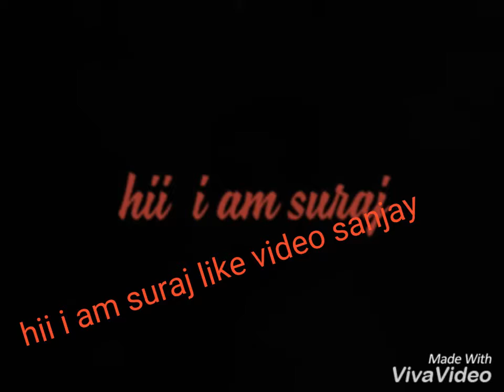Sanjay kumar 1 ilove